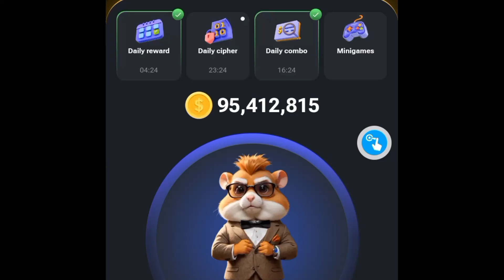HAMSTER KOMBAT MORSE CODE FOR TODAY